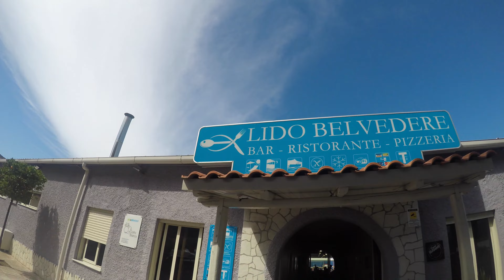Laghetti di Marinello, cosa vedere e dove mangiare (VIDEO)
Questo angolo di paradiso si trova a Oliveri, in provincia di Messina e la barca su cui siamo saliti ci sta portando verso la riserva naturale dei laghetti di Marinello, che occupa 400 ettari ed è stata istituita nel 1998. Si tratta di una lingua di sabbia in mezzo al mare dalla conformazione quasi innaturale che nel tempo cambia a seconda delle stagioni per via delle correnti costiere e delle mareggiate da nord-ovest. Camminando lungo la spiaggia si arriva sotto il santuario della madonna del Tindari, dove nel tempo grazie alle correnti che trasportano materiali sabbiosi si sono formati dei laghetti in mezzo alla spiaggia.

E’ arrivato il momento di riprendere la barca per andare a mangiare in uno dei luoghi più caratteristici della zona, il Lido Belvedere, dotato di una splendida vista sul mare, dove ci lasciamo deliziare con frittura di calamaro, prosecco, un bel misto di crudo a base di pesce e una deliziosa pasta con le vongole con un tocco di bottarga.